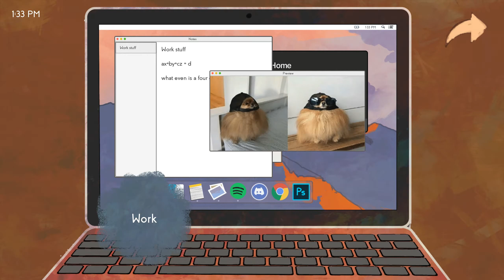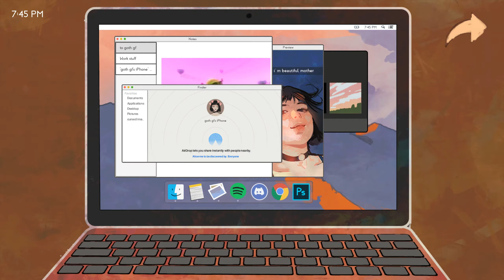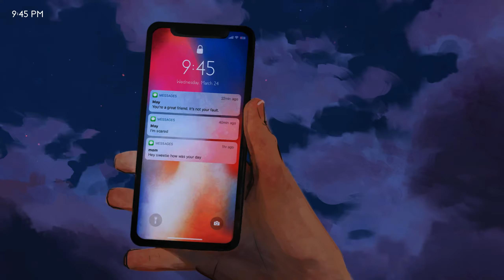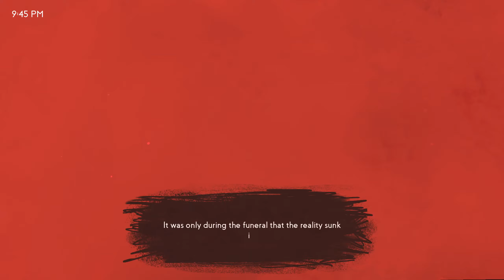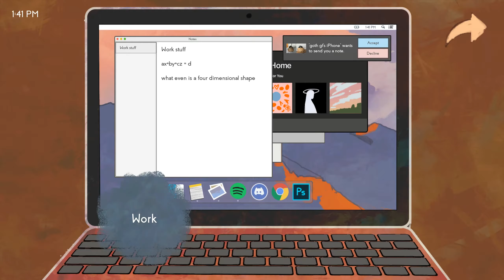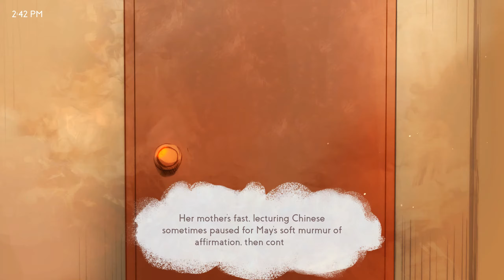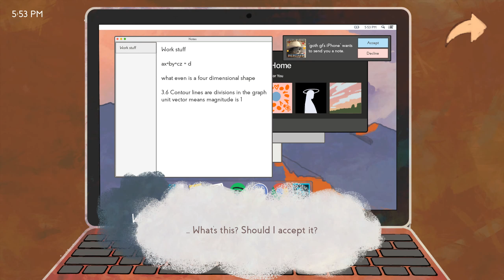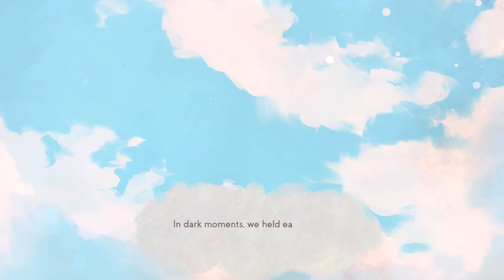Missed Messages - Short Powerful Visual Novel about Love and Communication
Missed Messages is a short visual novel about love and communication

“’Goth gf's iPhone’ airdrops you a photo,” reads the game’s itch.io description. “Accept or decline?”

It’s an innocuous beginning but things quickly become more intense. (It’s worth heeding the content warnings for suicide and self harm.) Made for the Ludum Dare game jam, it approaches the theme “your life is currency” sideways, exploring how we spend our time and what might distract us from the bigger picture.